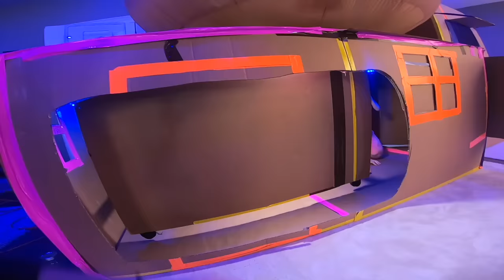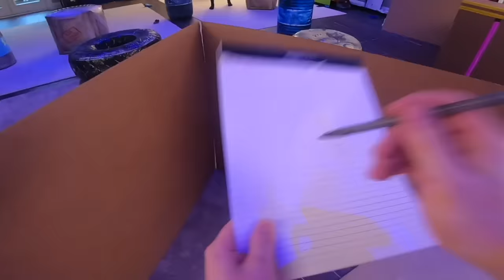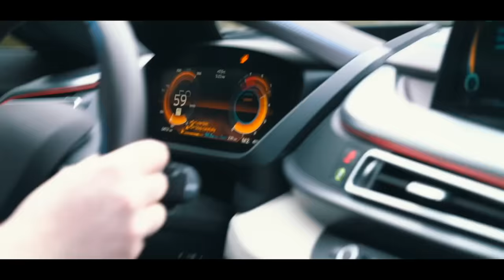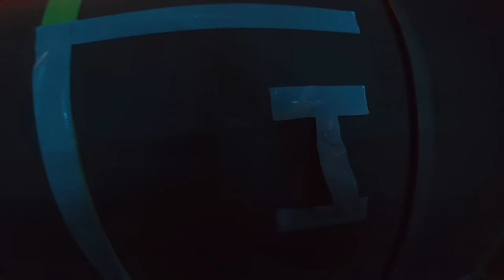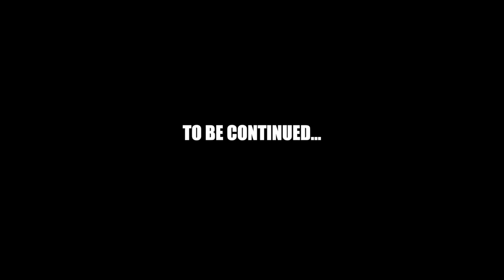FORTNITE IRL The MOVIE! Doomsday Is HERE Box Fort Survival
In today's FORTNITE movie Jake and Logan, two brothers, complete a series of ultimate Fortnite challenges! They have to overcome some intense circumstances and try everything they can to stay alive! Battling monsters and villains along with surviving crazy and volatile weather conditions are just a few of the many adventures they must face and overcome on this exciting and crazy Fortnite adventure!

119-660 Eglinton AVE.EAST SUITE 201
TORONTO, ON. M4G 2K2
Canada